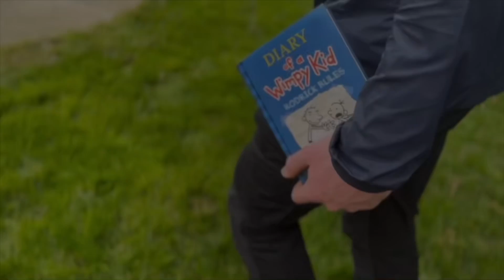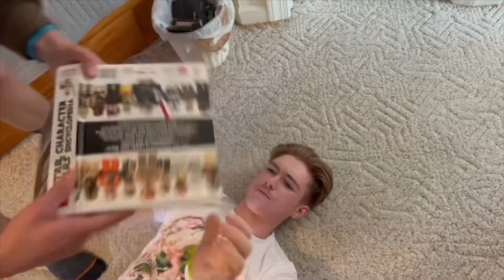Fahrenheit 451 in a Nutshell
This was an English project so pls be nice!